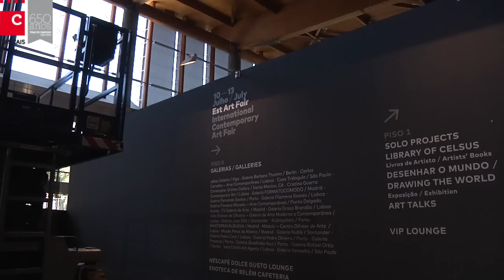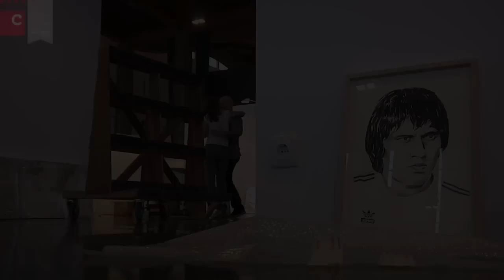Promo Est Art Fair | 10 a 13 de Julho | Cascais 2014